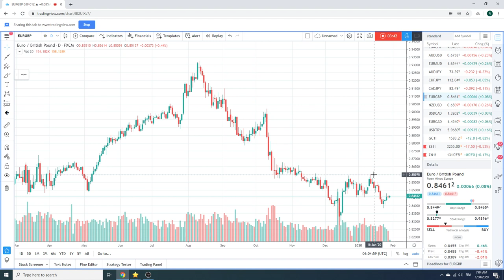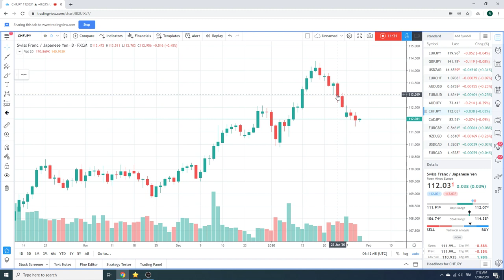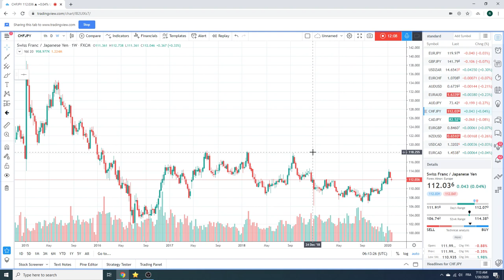Currency Traders Morning Call 30Jan2020